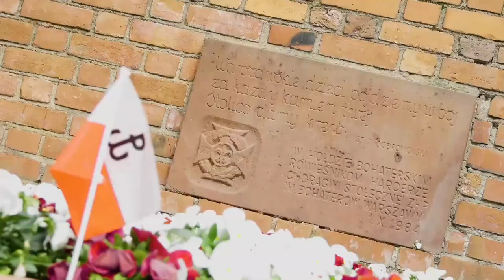FLAVOR OF POLAND EP. 02 - WARSAW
FLAVOR OF POLAND
Multiple award-winning, 13-episode series that premiered on American Public Television

Flavor of Poland is a charming new cooking and travel series, proudly hosted by Polish-American actress and cook Aleksandra August. The beauty and culinary essence of Poland lies in its rich diversity. Aleksandra takes viewers on a lively journey through Poland’s many distinct regions to explore the most iconic sites which influence regional culinary traditions and contribute to Poland’s national heritage.

Travel / Culinary / Life-Style Series / 13 x 27 mins / Poland / English, Polish / HD

Episode 2. A tour of Warsaw viewers reveals the flavors, foods and ingredients of Poland’s past and present from some of its most esteemed chefs, food historians and restauranteurs.